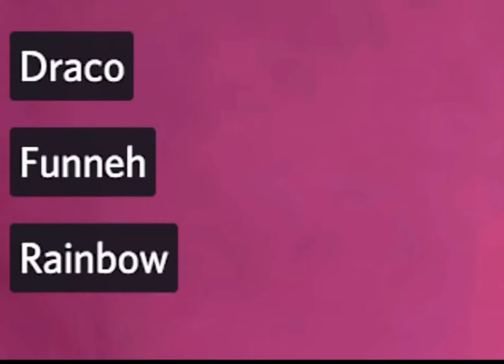I edited krew this is how it turned out..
Video credits to: krew